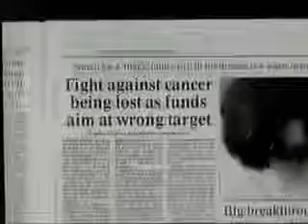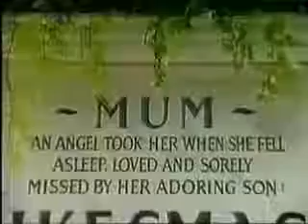Smashie & Nicey The End Of An Era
Awesome mocumentary with interesting hints of possible truths . . .